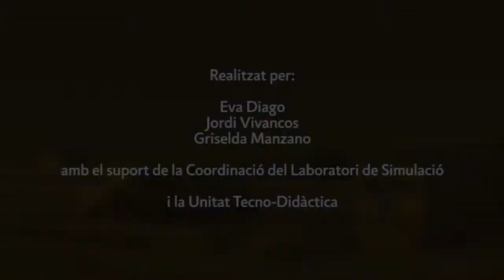Àrea quirúrgica, posar-se els guants estèrils (Tècnica tancada)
Laboratoris de Simulació d'Infermeria

ESCS